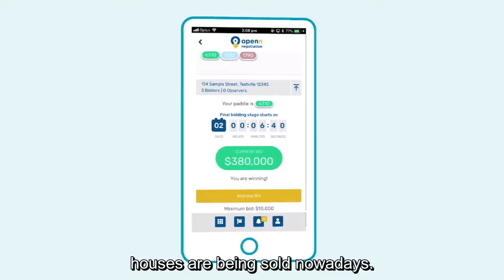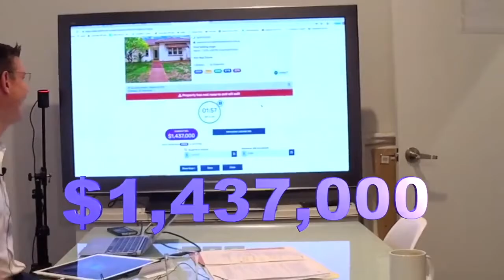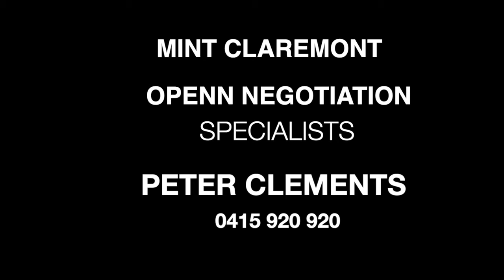THE BEST WAY TO SELL REAL ESTATE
Meet Cyril, our 80-year-old vendor who chose to sell with Openn® negotiation. See what he has to say about this process of selling and how happy he is with Mint real estate Claremont